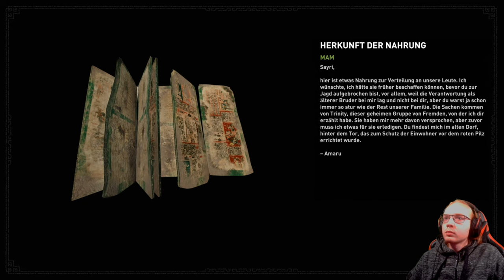Shadow of The Tomb Raider 🏹 13: Eine persönliche Geschichte | Live Lets Play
Erlebe in Shadow of the Tomb Raider Definitive Edition das letzte Kapitel von Laras Origin-Story, in dem sich ihr Schicksal erfüllt und sie zum Tomb Raider wird. Die Shadow of the Tomb Raider Definitive Edition enthält das Basisspiel, alle sieben DLC-Herausforderungsgräber sowie alle herunterladbaren Waffen, Outfits und Fähigkeiten – der ultimative Weg, um Laras entscheidenden Moment zu erleben.
Titel: Tomb Raider Definitive Edition
Veröffentlichung: Februar 2016
Genre: Action Adventure